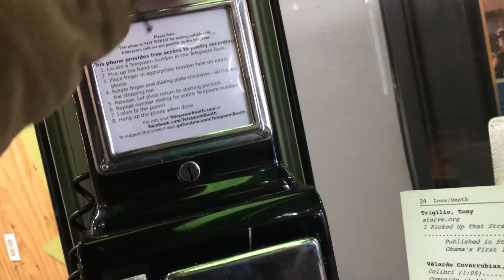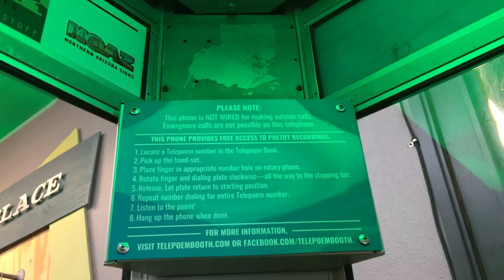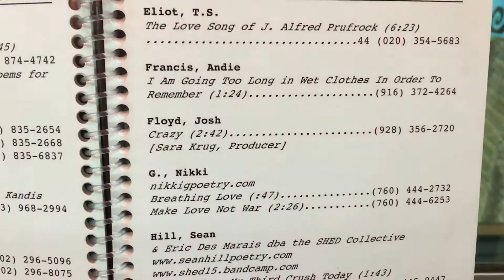Telepoem booth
What do you do with obsolete telephone booths? Turn it into a poetry station.